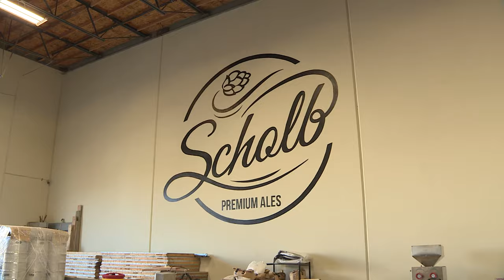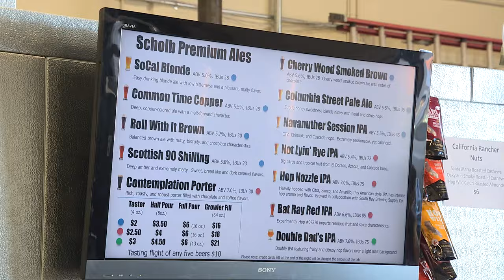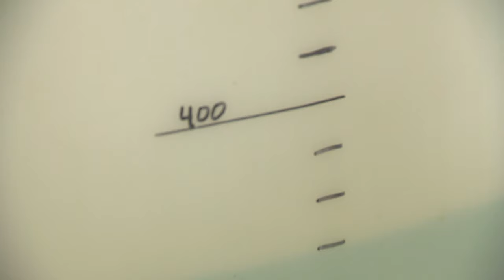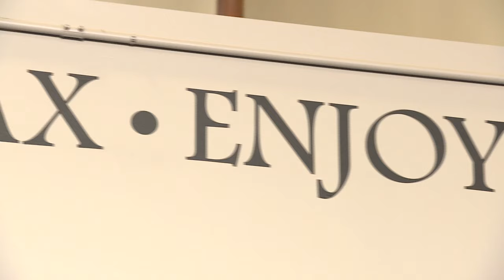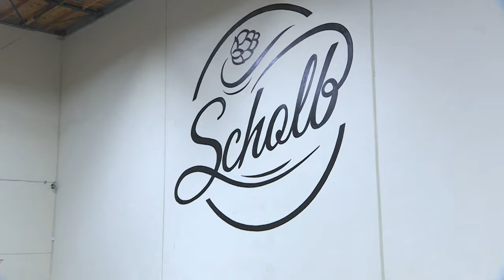Common Cents 06.16 HD - Scholb Brewery -Torrance CitiCABLE - hosted by Laura Fong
Common Cents is a half-hour show that explores local companies and small businesses, introduces viewers to the people behind the scenes and provides a comprehensive look at their operations, history and mission. Common Cents promotes a supportive relationship among the business community, the city government and the community at large.

Show #06.16
featuring
Scholb Premium Ales
Cablecast: 7/20/2016 - 8/17/2016

Scholb Premium Ales the eighth craft brewery to pour into Torrance. The Schulzs and the Kolbs started the family owned and operated brewery together. The name Scholb is a blend of the two family names. Allison, Jason, Mandy, & Patrick are each responsible for different parts of the business and compliment each other. On tap at Scholb is hop-forward beer with a malt backbone.

Exclusively on the Torrance Time Warner Cable Television System Channel 3, Verizon FiOS Channel 31, KNET 25.2 and

Common Cents airs daily on CitiCABLE
5:30AM, 10:30AM & 8:30PM

Contact CitiCABLE e-mail or call if you have any questions, comments, concerns or would like to be considered for a future episode of Common Cents.